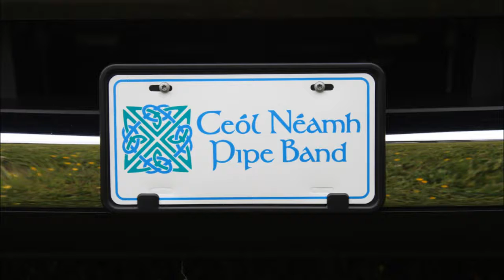Celtic Festival of Southern Maryland 2012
Slideshow from the 2012 Southern Maryland Celtic Festival in Prince Frederick, MD